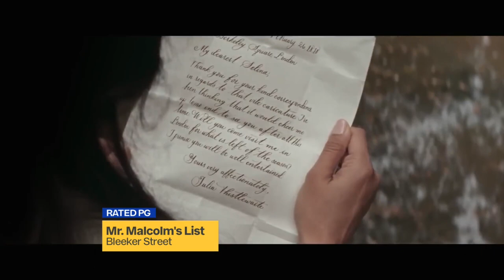Screening Room: MINIONS: THE RISE OF GRU (PG), MR. MALCOLM'S LIST (PG)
Shawn and Russ cover the latest in the DESPICABLE ME franchise and a period romance, new in theaters this week.